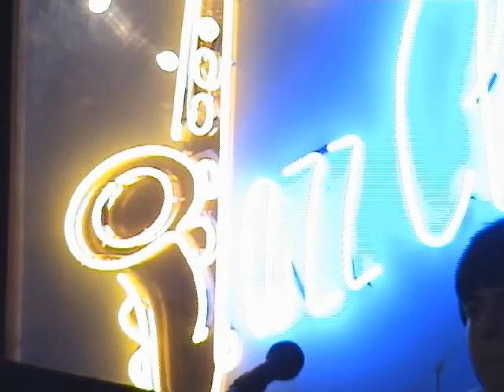Croscout Saw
Concerto al Jazz Club Firenze il 25 maggio 2007